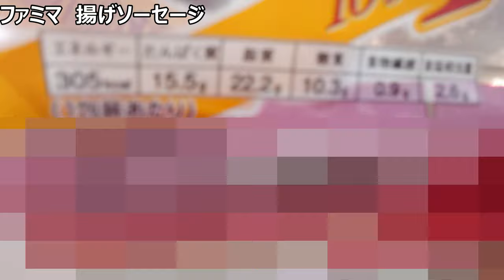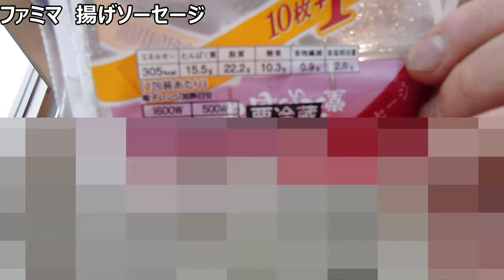ファミリーマート お母さん食堂揚げソーセージを食べてみた。ピザのトッピングが単品で？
「昔なつかしい母の味！！」
PCファイルを整理していたら、
旧お母さん食堂（現ファミマル）の
なつかしいソーセージを発見〜
せっかくなので投稿します！！

他にも見つけたので、
時々懐かシリーズ出します。